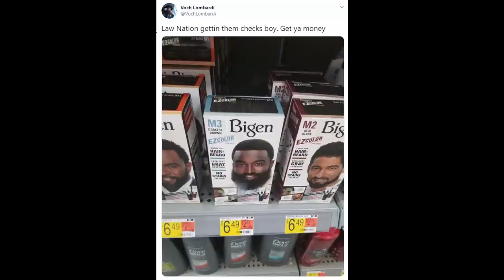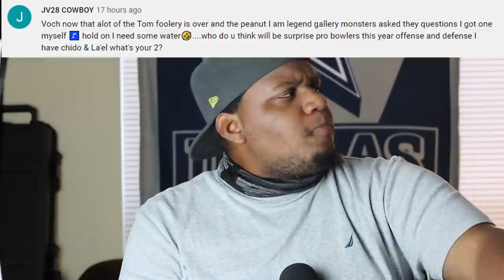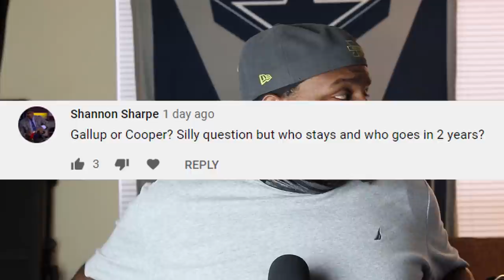What Does Pat Mahomes' Contract Mean For Dak Prescott || Special Teams || Cooper vs Gallup in 2022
Premium Beat
License this Music:
Shanghai Sunset
By Chill Study